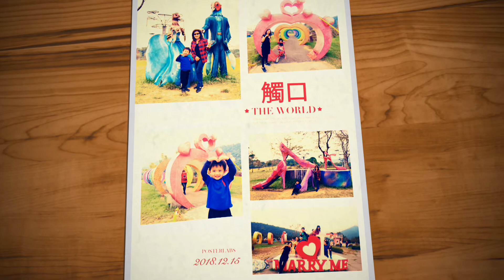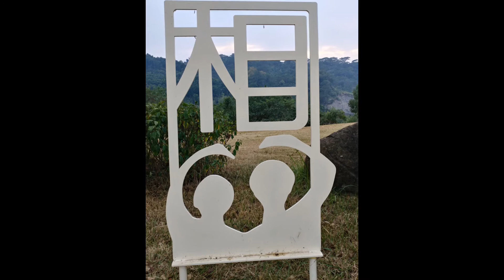【愛情絲路】嘉義觸口。2018.12.15